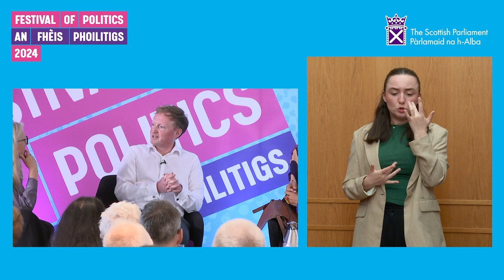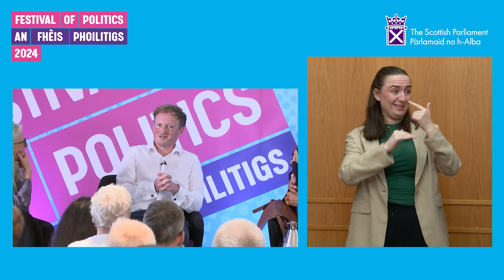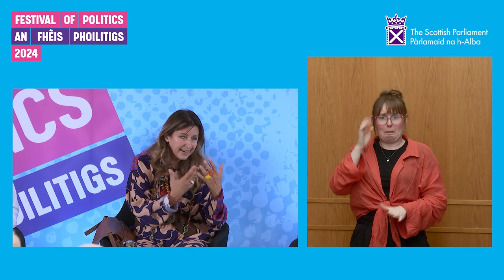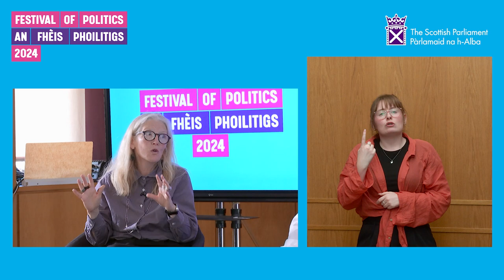Festival of Politics 2024: 20 years of Holyrood (BSL)